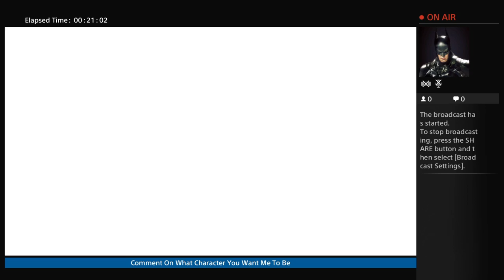Street Fighter V: Beta - Live Stream (20/12/2015)